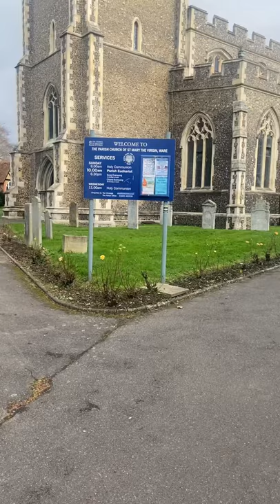Church of England